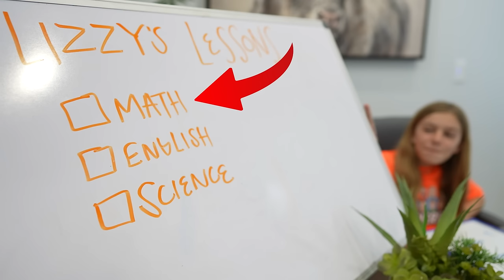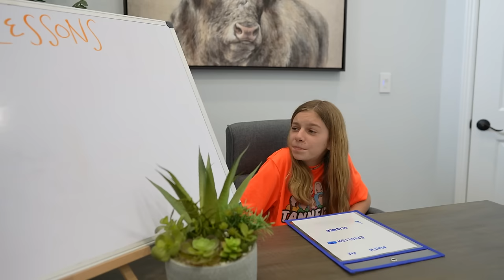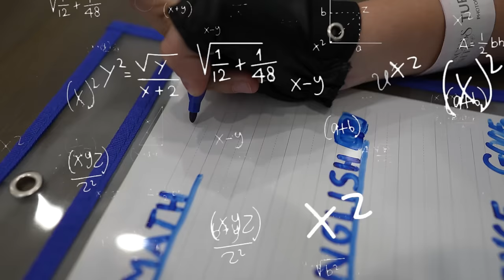HELP... PoLiCe OffiCeR Is My SubStitUtE TeaCheR!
Lizzy was doing homeschool and the teacher was supposed to be there! The teacher had to send in a substitute and that is supposed to be Miss Cranky but a Police Officer showed up named Officer Angry! Lizzy was not ok with this and then he started training her to be a police officer too. She got her police costume on and started learning how to be the best officer. Lizzy was not happy with this at all! Watch as she tries to get out of her school duties while being a cop!

HELP... PoLiCe OffiCeR Is My SubStitUtE TeaCheR! Featuring  Lizzy Tannerites! Aspen and Bailey directing and behind the camera! Drake as Officer Angry!